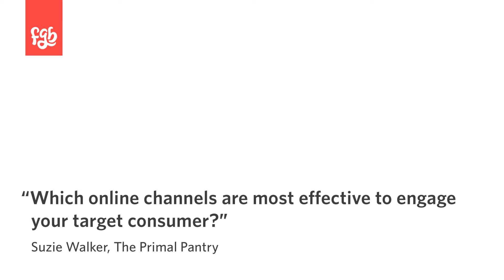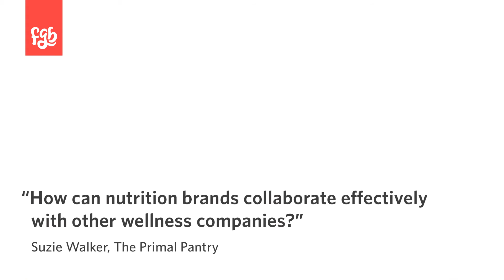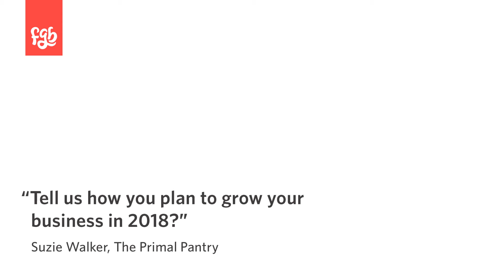FGB Suzie Walker — The Primal Pantry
Suzie Walker talks to Feel-Good Brands about her vision for The Primal Pantry.